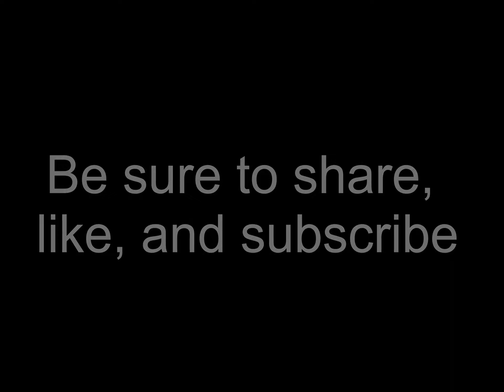I Bought A Van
After years of talking about traveling in a van I finally took the plunge and bought a van. You can follow my vanlife motivation journey